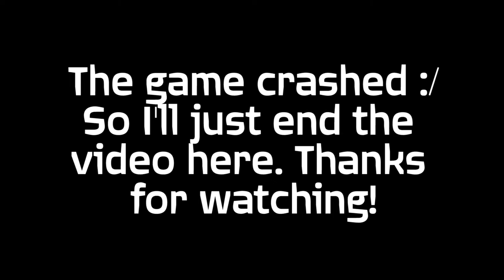GTA 4 - Firefighter mod by gangrenn - Episode 39